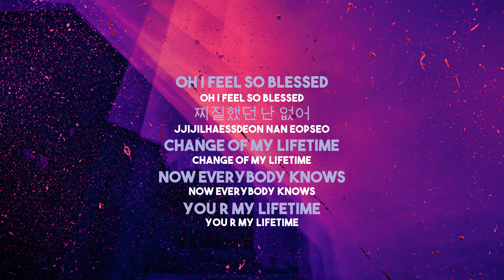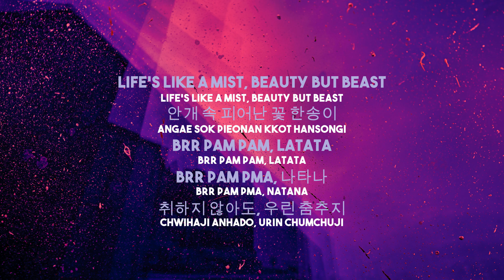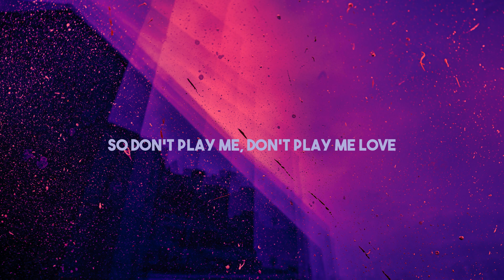다비(DAVII) - Don't Play Me Love (Ft. 키노) [Lyric Video]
Song : Don't play me love by 다비(DAVII) Ft. 키노
Picture by Jr Korpa on Unsplash